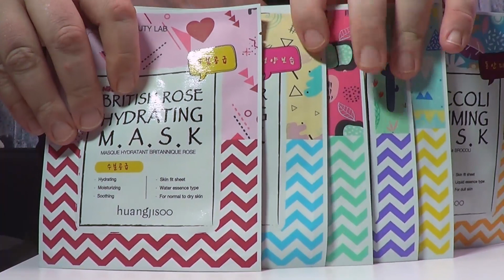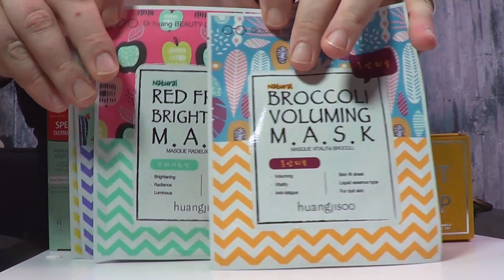EKOCUDA HAUL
Dziś zapraszam was na po targowy filmik z moimi zdobyczami. 16-17 listopada w Warszawie odbyły się kolejne EKOcuda i znów puścili mnie z torbami ;)

Zapach orientu / Yasmeen drogeria (Orientica Ashwaq Noir, Auphorie RYUKYU)

MELLI Care (peeling do dłoni i stóp którego zakup wspiera zakup cytobusów)

UZDROVISCO (maska z czarnym tulipanem, olejowa esencja z makiem, Całodzienny krem z rokitnikiem)

Michał

Jeżeli chcesz zajrzeć głębiej w Twoje Źródło Urody kliknij w jeden z poniższych linków :

Blog, na którym nie tylko recenzuje kosmetyki, ale i gotuję, deliberuje, i takie tam :)

Instagram. Oczywiście są tu dopieszczone zdjęcia, ale wiele chwil wrzucam naprawdę zgodnie z założeniami tego miejsca, bez filtrów i na bieżąco, o ile robię coś czym chce się w danym momencie z wami dzielić :)

Facebook to miejsce w którym łączy się całe Źródło i jeżeli dobrze śledzisz to miejsce to zawsze jesteś na bieżąco.